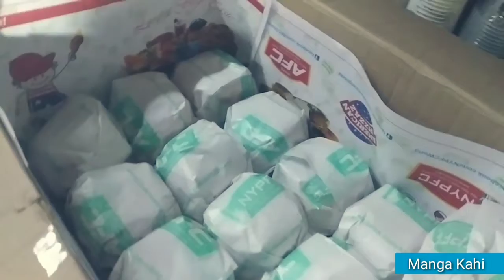Garden Veg Burger Making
Background Music
Lenchung Haokip